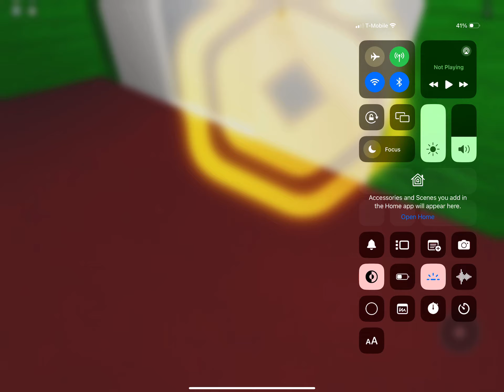(RUNNING BETTER) OTIS ELEVATOR AT CONTINENTAL HOTEL - ROBLOX CITY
Running better than before, last time it has horrible

Rating: 8.8/10 smooth